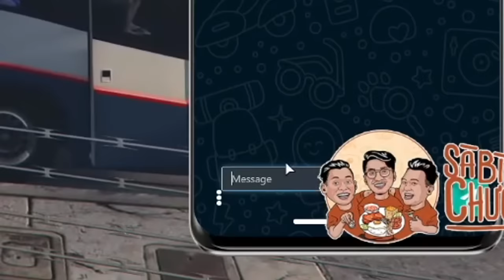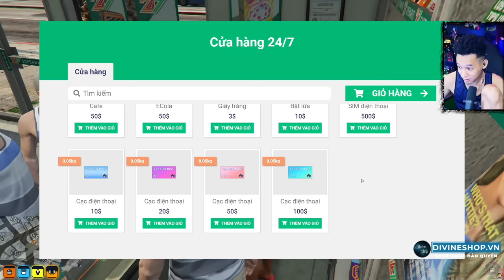(GTA V 2022 #1) Anh Tài Xế từ quê mới lên và 1 ngày chạy Taxi bất ổn.